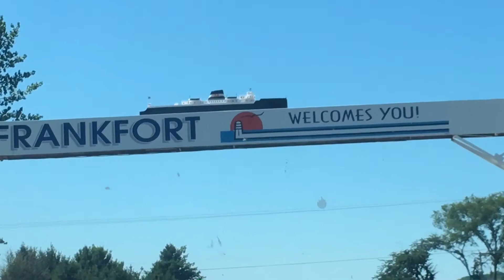1st vlog (going to Frankfort